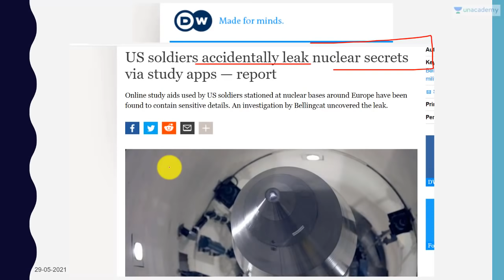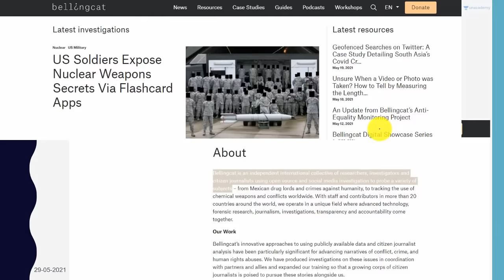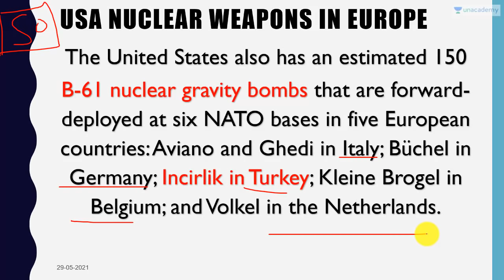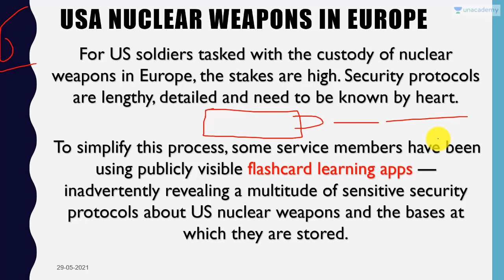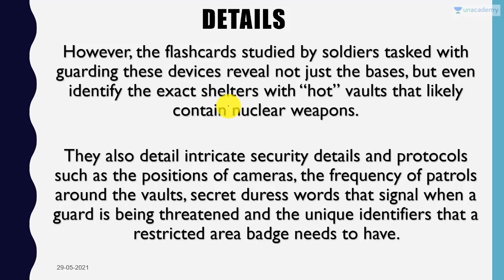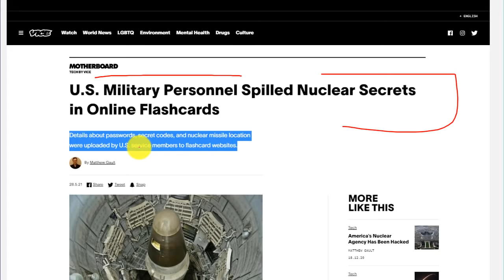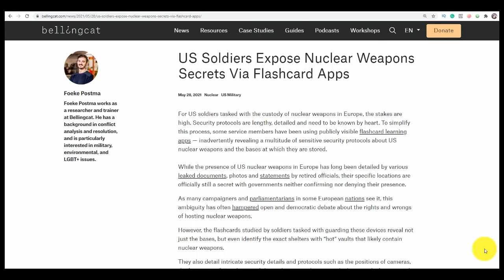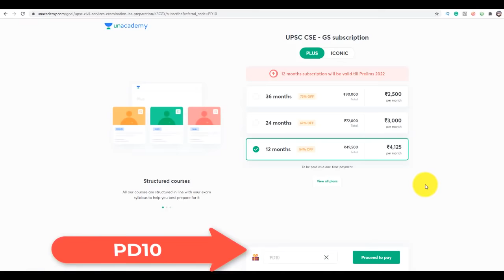USA’s Nuclear Bomb Secrets Leaked Huge Blunder by US Military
In this video lecture, Prashant Dhawan brings you "USA’s Nuclear Bomb Secrets Leaked Huge Blunder by US Military".

Unacademy Subscription Benefits:

1. Learn from your favourite teacher
2. Dedicated DOUBT sessions
3. One Subscription, Unlimited Access
4. Real-time interaction with Teachers
5. You can ask doubts in the live class
6. Limited students
7. Download the videos & watch offline